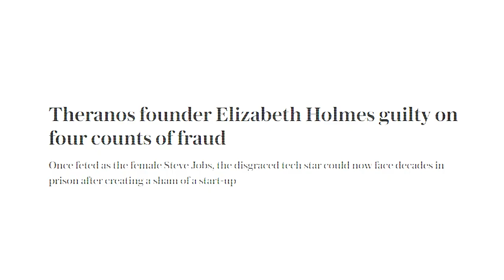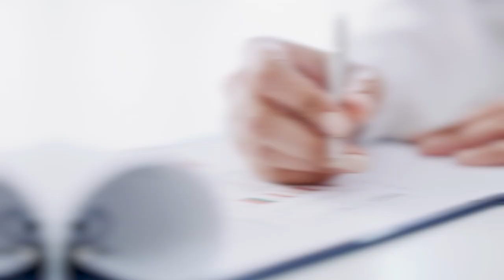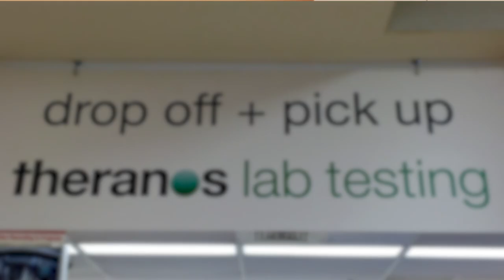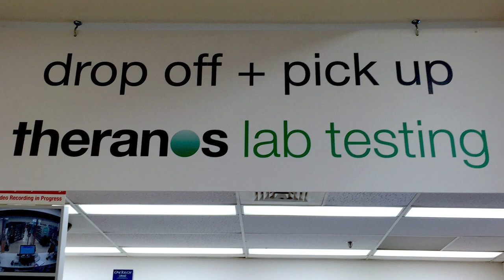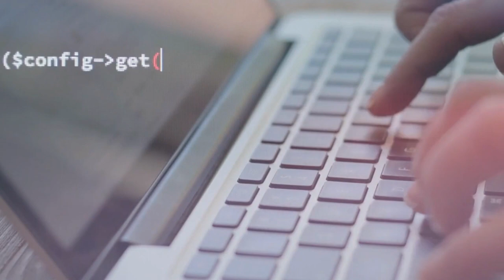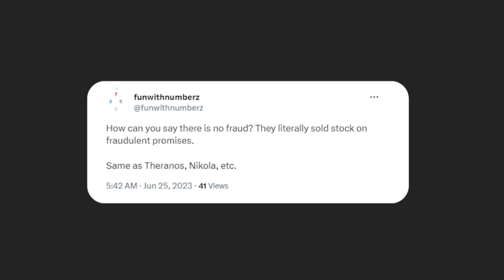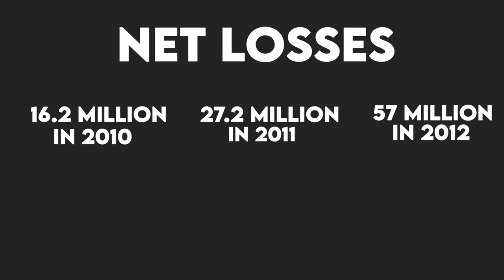The Biggest Scam in History of Business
Theranos. The biggest scam in business history. Elizabeth Holmes managed to scam investors for millions of dollars and put millions of people lives at risk.